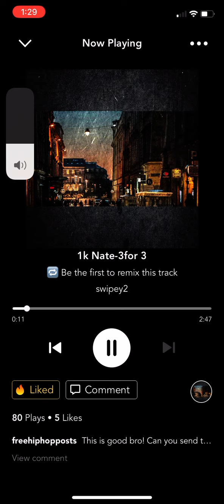1k Nate-3 for 3